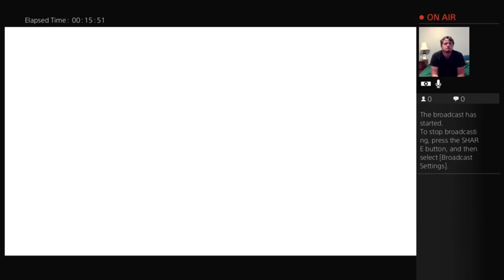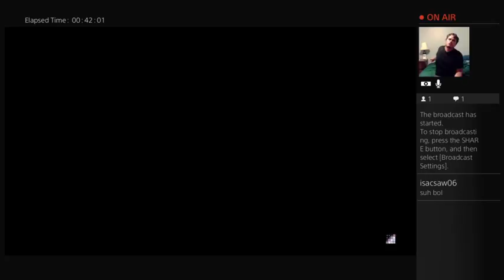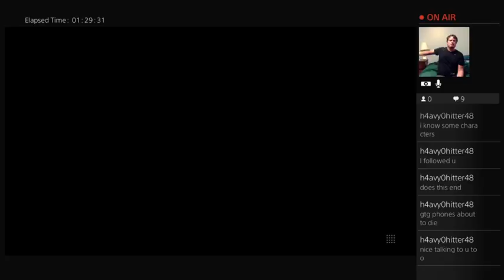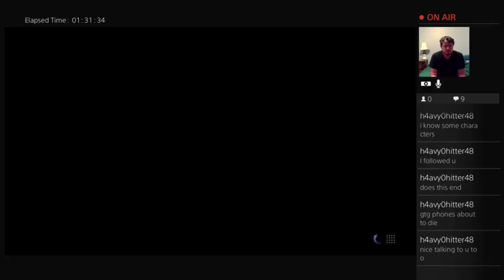Friday Night Fighters Episode 6: Wardrobe Additions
This was a reshoot actually. Also, as a reminder, if you guys are up to hosting an episode of Friday Night Fighters, let me know and I'll put your Twitch username in my hosting list and it'll send you a stream key.